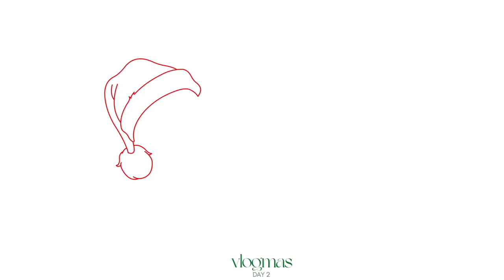VLOGMAS | DAY 2 - new Dossier fragrances, shooting for REVOLVE, Beast Blender, making coquito + haul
girl, vlogmas is no joke lol and also, y'all comments got me CRYING about the candy canes!!! i can't stop laughing lmao
CONTACT/SOCIALS -
Amazon Storefront
REVOLVE -
BEAST BLENDER
SKIMS SOCKS
TIMESTAMPS -
00:00 - 00:12 - Vlogmas Intro
00:13 - 00:29 - Mini GRWM
00:30 - 05:03 - Dossier
05:04 - 19:16 - Revolve Shooting
19:17 - 36:58 - Haul
36:59 - 49:06 - Let's Make Coquito